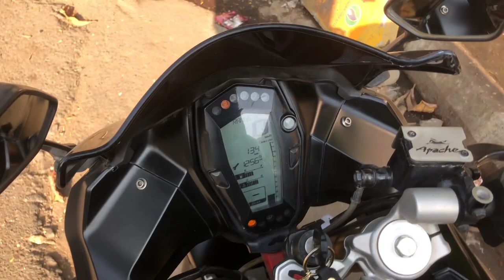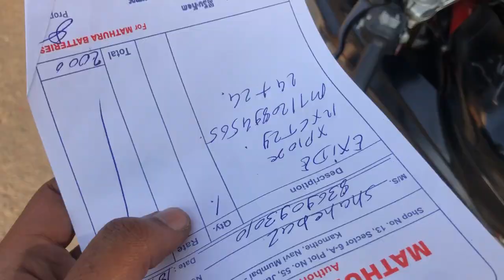Gujarat Se Ate He Ye Problem Ho Gaya😰 | Biggest Problem In Apache RR310